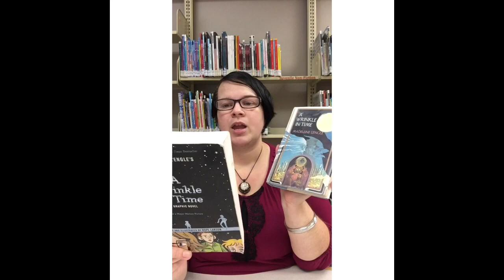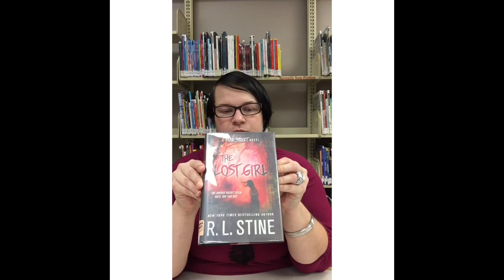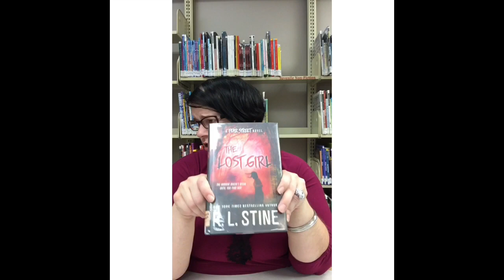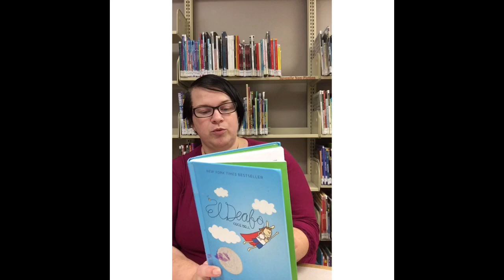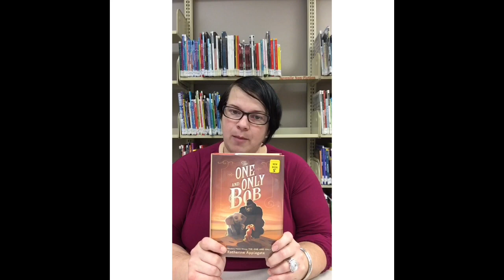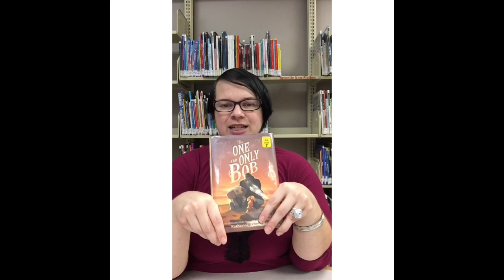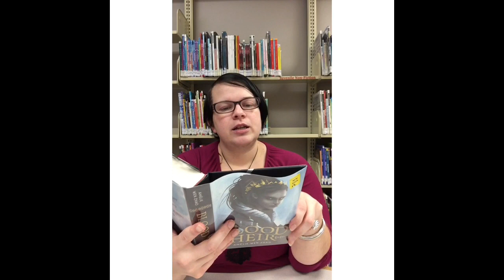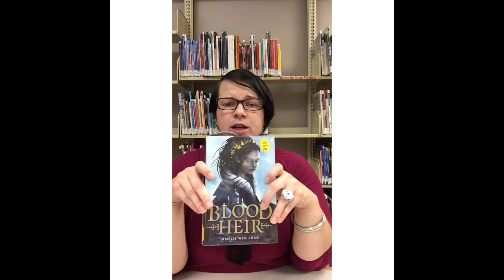Book Review with Jessica